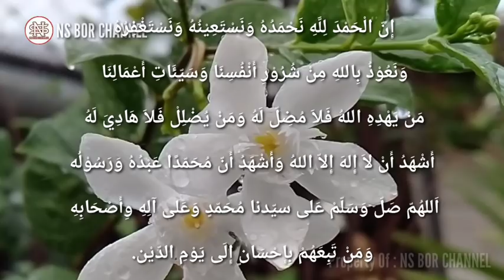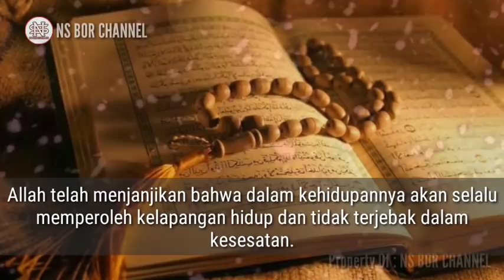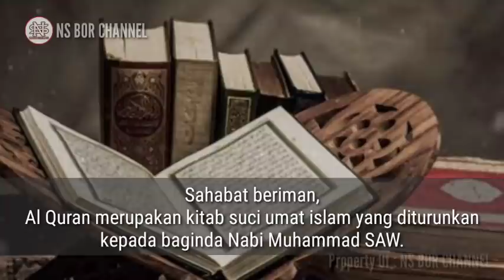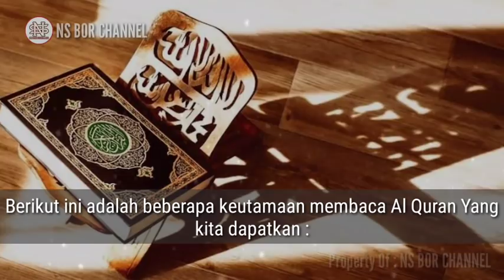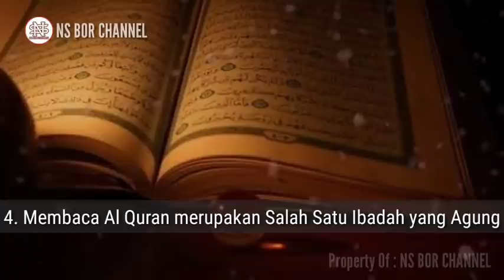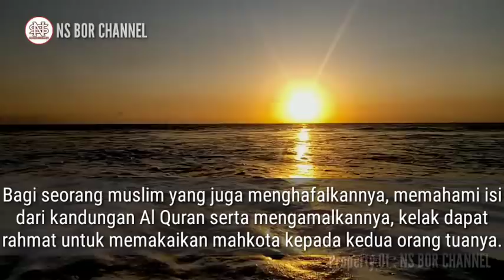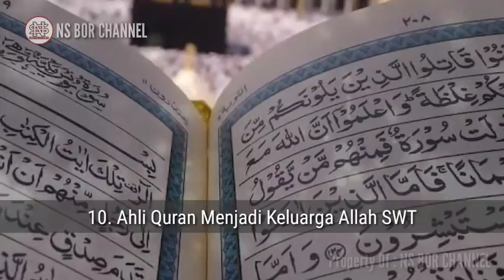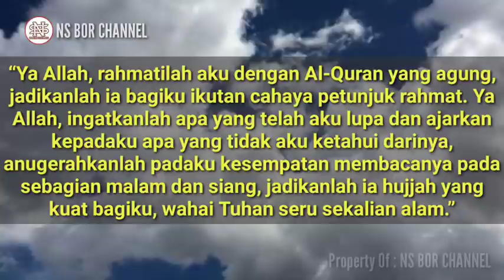Inilah Keutamaan & Mamfaat Membaca Al Quran Secara Rutin, Ahli Quran Akan Menjadi Keluarga Allah SWT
Jangan Lalaikan Membaca Al Quran..

اَللّٰهُمَّ ارْحَمْنِىْ بِالْقُرْآنِ. وَاجْعَلْهُ لِىْ اِمَامًا وَنُوْرًا وَّهُدًى وَّرَحْمَةً. اَللّٰهُمَّ ذَكِّرْنِىْ مِنْهُ مَانَسِيْتُ وَعَلِّمْنِىْ مِنْهُ مَاجَهِلْتُ. وَارْزُقْنِىْ تِلاَ وَتَهُ آنَآءَ اللَّيْلِ وَاَطْرَافَ النَّهَارٍ. وَاجْعَلْهُ لِىْ حُجَّةً يَارَبَّ الْعَالَمِيْنَ

“Ya Allah, rahmatilah aku dengan Al-Quran yang agung, jadikanlah ia bagiku ikutan cahaya petunjuk rahmat. Ya Allah, ingatkanlah apa yang telah aku lupa dan ajarkan kepadaku apa yang tidak aku ketahui darinya, anugerahkanlah padaku kesempatan membacanya pada sebagian malam dan siang, jadikanlah ia hujjah yang kuat bagiku, wahai Tuhan seru sekalian alam.”
Jazakumullah..
Video - Video Lainnya :

( Inilah 9 Dosa istri kepada suami paling dibenci Allah SWT )

( AMALKAN !! Penyakit apapun Akan aallah angkat dengan Dzikir ini ).

Di Channel ini juga membahas doa - doa lainnya seperti :
amalan dzikir
dzikirpenarik rezeki
doamustajab
doa penarik rezeki
doa mujarab
rezeki berlimpah
rezeki mengalir deras
doa terkabul
dzikir pagi
amalkan sholawat
Amalan Rezeki
Nasib Berubah
amalan
Drajat rezeki
doa
Sholawat
Sholawat nabi
Amalankan Segera
Rezeki Melimpah